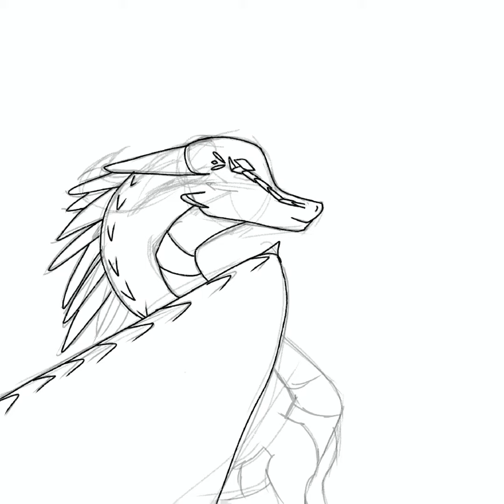Twilight Speedpaint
Hey, FireFans!

Ivy here,
I was just there, thinking of things to do, and my mind went like “hey! I should draw Winter and Moon’s Dragonet, if they were cannon.” So I did it!